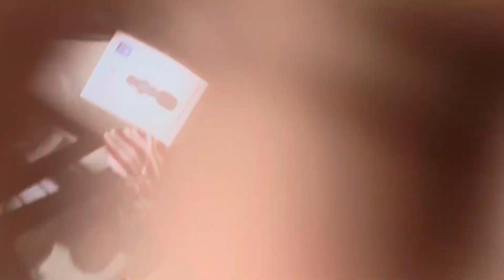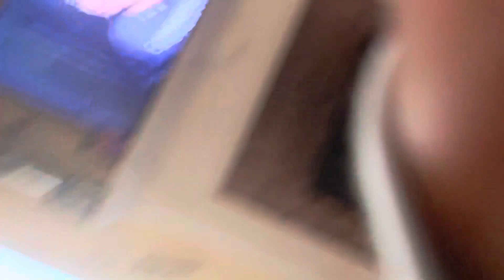Feet And Socks In Mouth Prank Gone Wrong!